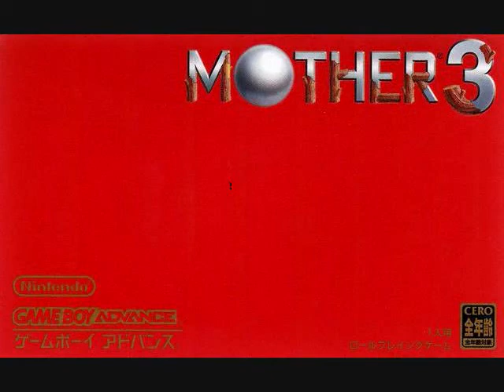Mother 3 - Boss Fight #25 - Porky Bots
Mother 3
Chapter Eight: All Things...
Boss #25: Porky Bots

I wouldn't really consider this as a boss fight, but since you're raped by 10 at once dealing explosion damage to everyone once you destroy one, it can be kinda brutal.

Lucas: Open up with some defense boost and some shields. Reserve your PP for HP recovery.

Kumatora: PK Thunder works kinda nice since they all have PSI Counters. Other than that though, just go offensive and heal when needed.

Duster: Just attack, don't worry about healing.

Boney: Same as Duster's strategy.